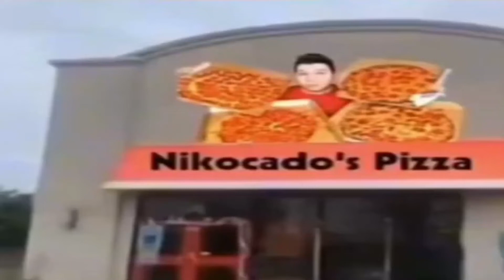Five Nights at Nikocado's Pizza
Hopefully, Markiplier survives the five nights in the pizza place